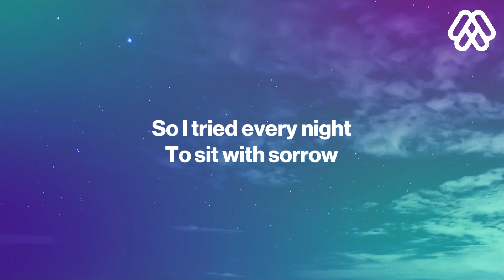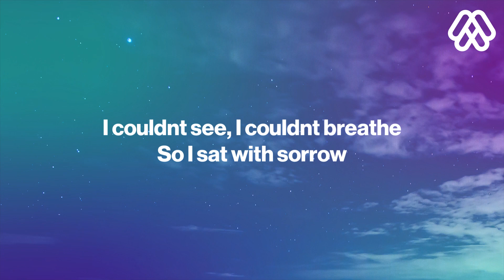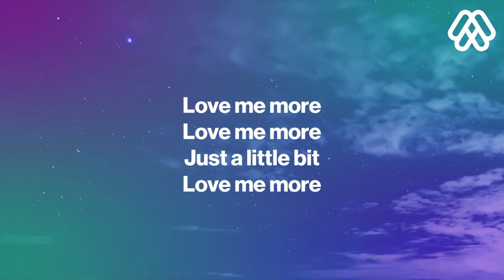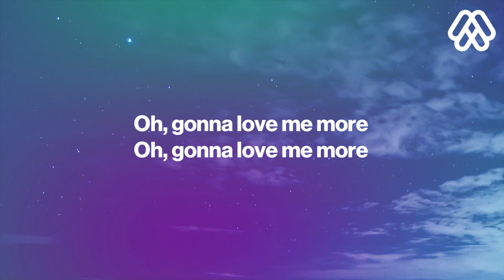Sam Smith - Love Me More (Lyrics)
Sam Smith - Love Me More
       Love Me More - Sam Smith

🎤 Lyrics: Sam Smith - Love Me More
Have you ever felt like being somebody else
Feeling like the mirror isn’t good for your health
Every day I’m trying not to hate myself
But lately it’s not hurting like it did before
Maybe I am learning how to love me more

It used to burn
Every insult, every word
But it helped me learn
Self worth I had to earn
So I tried every night
To sit with sorrow
And eventually it set me free

Love me more
Just a little bit
Love me more
Oh no
Love me more
Love me more

I used to cry myself to sleep at night
I’d blame the sky when the mess was in my mind
I couldn’t see, I couldn’t breathe
So I sat with sorrow